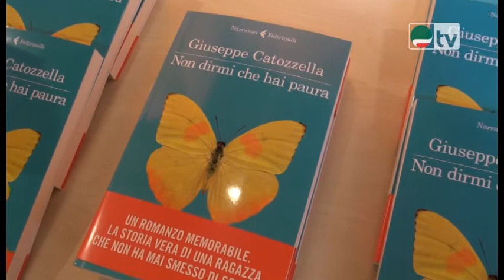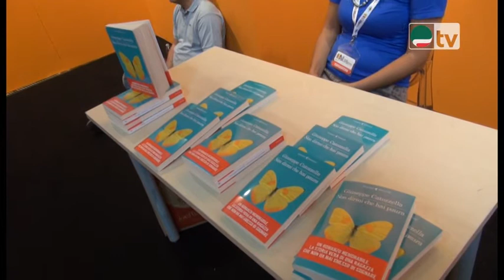Un libro, un personaggio - Giuseppe Catozzella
Mauro Cereda ha intervistato Giuseppe Catozzella, giornalista, scrive su L'Espresso, Sette, Il Corriere Nazionale, Max, Lo Straniero, milanomafia.com, e ha collaborato con Le Iene. Nel suo ultimo libro Non dirmi che hai paura (2014) racconta la storia di Samia, giovanissima atleta somala che ha partecipato alle Olimpiadi di Pechino ed è scomparsa nelle acque vicine a Lampedusa, mentre tentava di raggiungere l'Italia.
3 giugno 2014